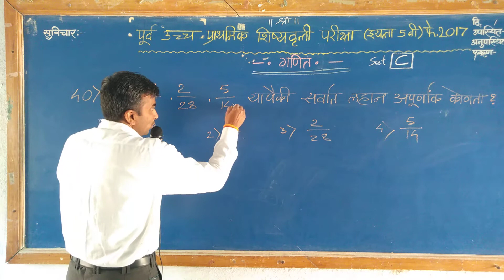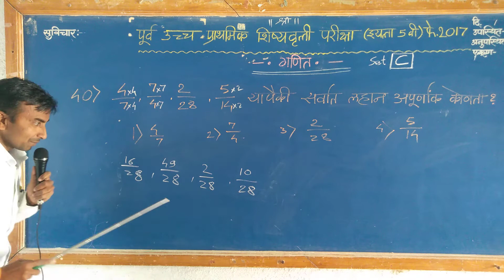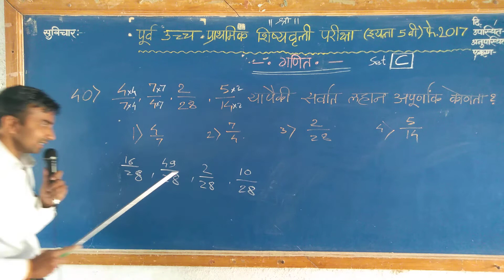प्र.40:-5th scholarship Exam 2017 Maths Answer key#5 वी स्कॉलरशिप 2017 गणित# स्पष्टीकरणासह उत्तरे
5 वी स्कॉलरशिप परीक्षा 2017
प्रश्न 26 ते 70 पर्यंत स्पष्टीकरण